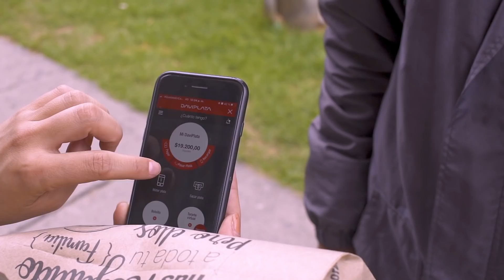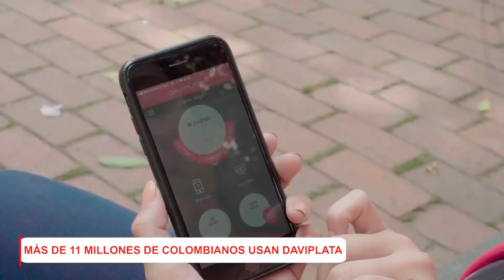Historias del Nuevo Mundo: Renovando negocios sin costo con DaviPlata | Banco Davivienda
Conozca a Juan Supelano, empresario, jefe del negocio familiar y la historia de renovación y relanzamiento de su lechonería en el nuevo mundo de la mano de DaviPlata.